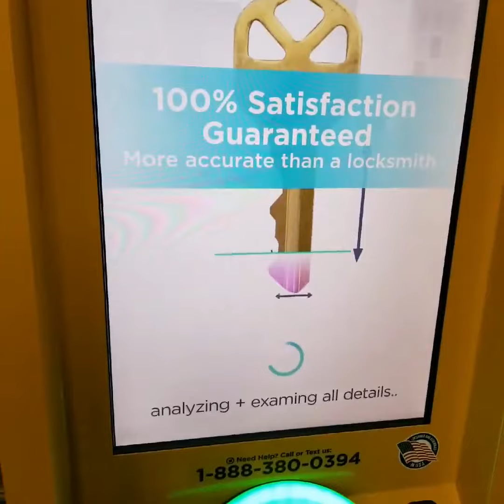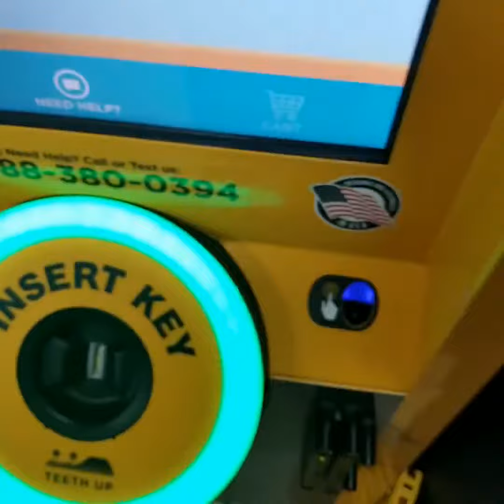Copiar llaves en Nueva York